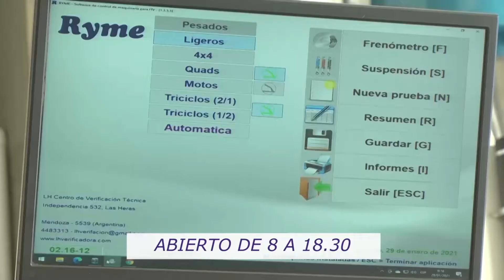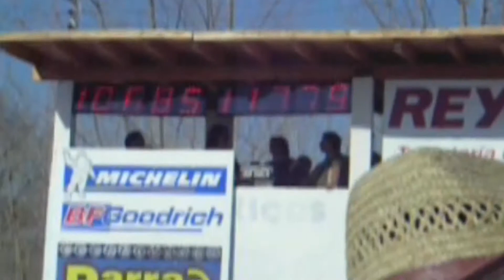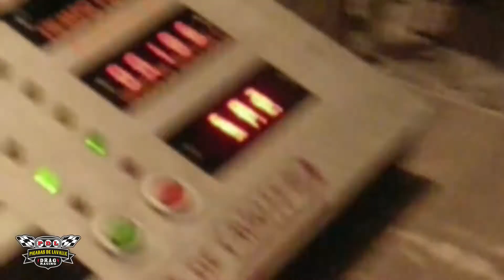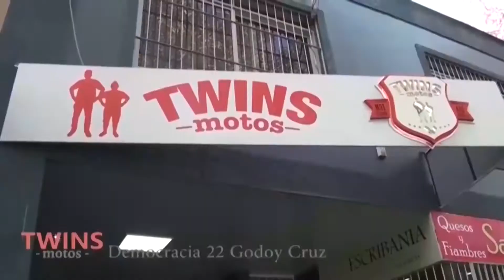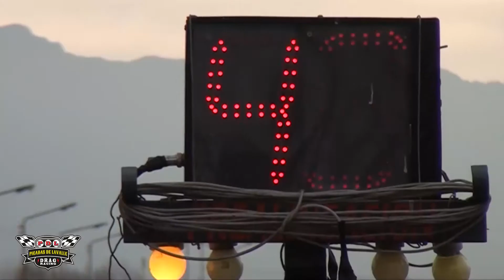Picadas de Lavalle 30 de mayo